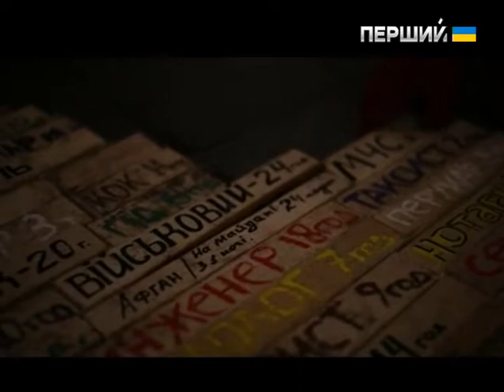Світло. Чи відбулася революція громадянської свідомості?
"Моя хата скраю, я нічого не знаю". Донедавна цим прислів’ям описували українську ментальність. Та події останнього року зламали всі стереотипи. Чи справді відбулася революція громадянської свідомості? Про це у програмі "Світло" дискутували координатор благодійного фонду "Повернися живим" Ольга Кобилинська,  юрист Олександр Паляничка та представники різних конфесій.